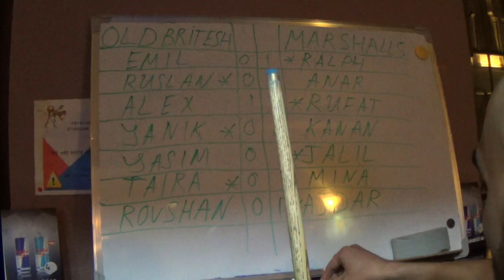Kanan vs Yanik (Baku Pool League 2014)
Kanan of Marshalls vs Yanik of Old British
Baku Pool League March 12, 2014 at Phoenix Bar
Score: Marshalls 8 - 2 Old British